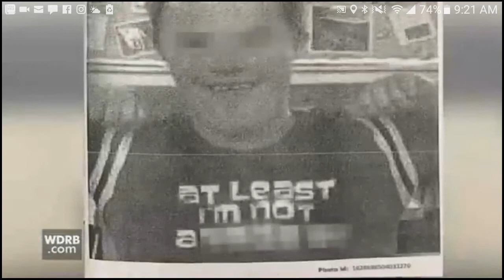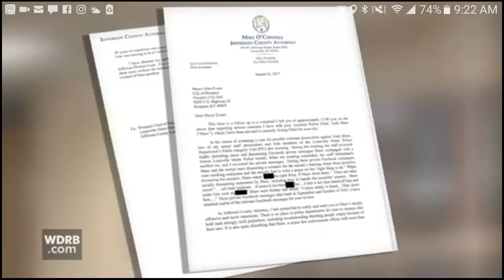Police officer say if they are black shoot them, what they say on the news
If they black shoot... what the news say